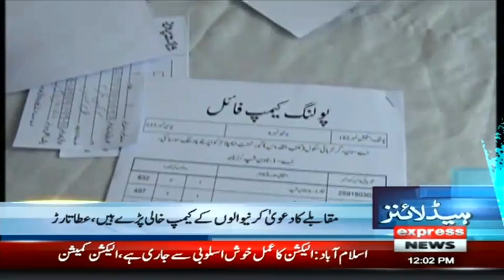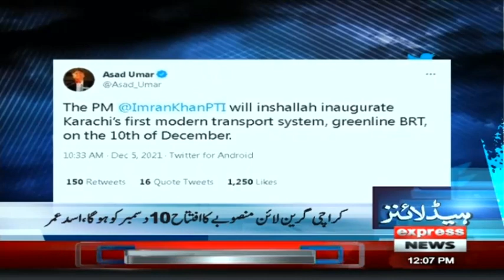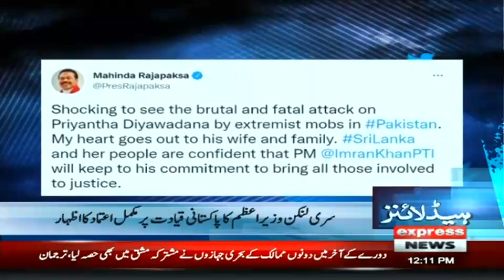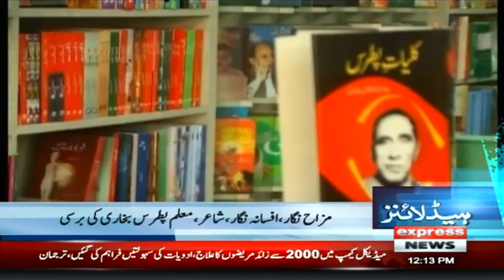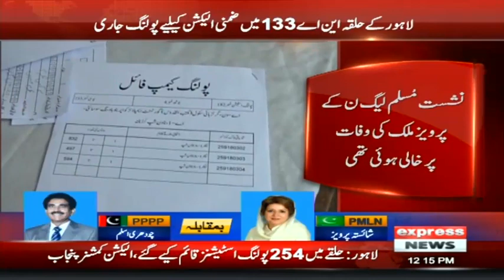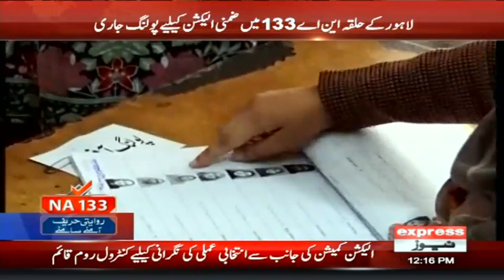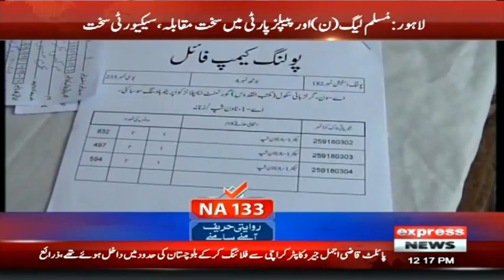PM Assures Sri Lankan President Of Justice | Headlines 12 PM | 5 December 2021 | Express News | ID1U